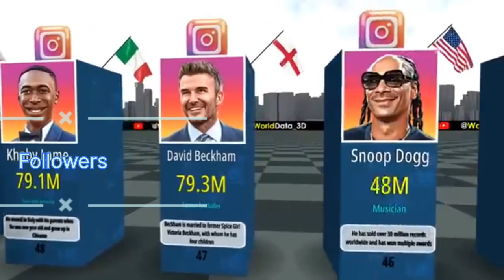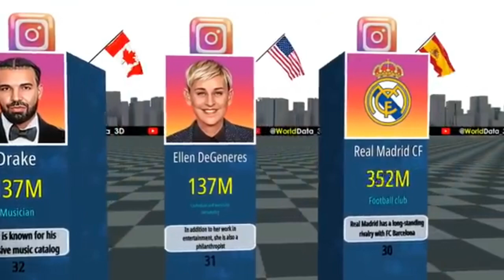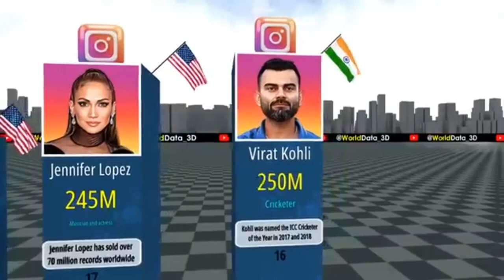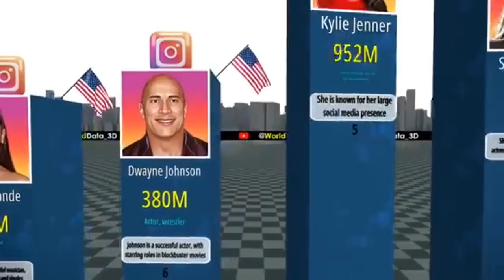Top 50 Instagram million Followers Virat v Missi v Ronaldo Jonshon v 🔝 50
Top 50#vlog Instagram followers Virat Kohl Ronaldo Messi priynka Chopra